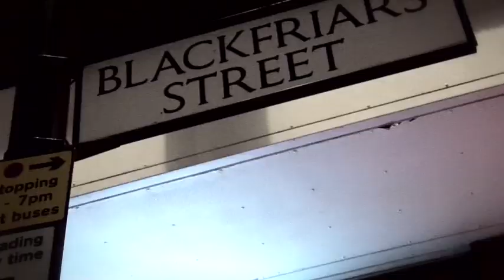Bitch presents Kate Lawler and guests Saturday August 27th 2011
Bitch pulled out something special for the August bank holiday event with Kate Lawler headlining. Bitch parties just keep getting better and better if you havent experienced one yet then make sure you hit the next one September 24th with Toolroom Records Gina Star